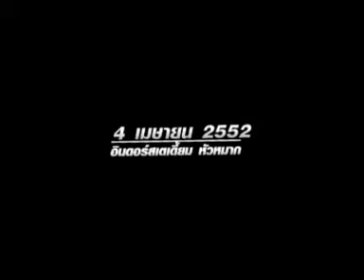CLASH ARMY#2 อัดเสียงเครื่องสาย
CLASH ARMY ROCK CONCERT#2